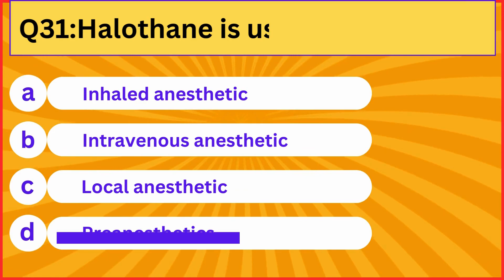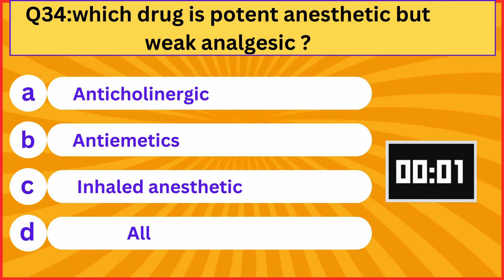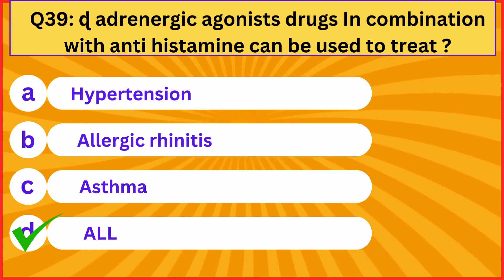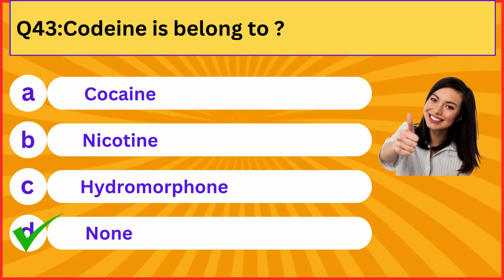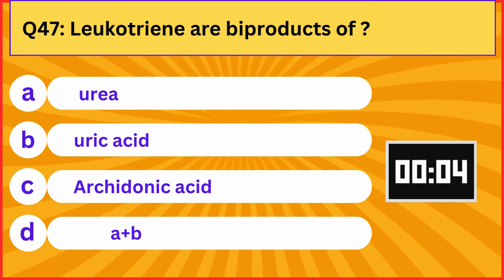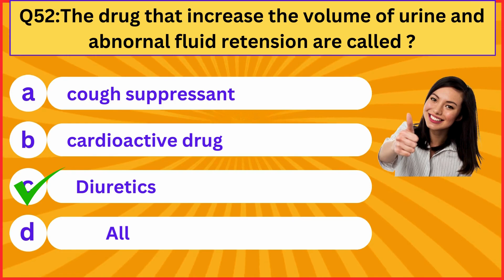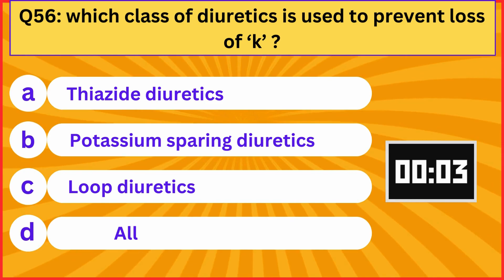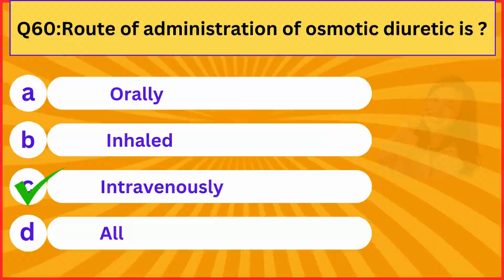Pharmacy mcqs | Pharmacy mcqs with answers | Pharmacology Mcqs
Pharmacy MCQs with answers is a comprehensive resource for students and professionals in the field of pharmacology. This book contains multiple choice questions with detailed explanations and answers to help you test and enhance your knowledge in pharmacology.

Key points covered in this book include:

1. Drug classification and mechanism of action
2. Pharmacokinetics and pharmacodynamics
3. Drug interactions and adverse effects
4. Dosage calculations and drug administration
5. Pharmacotherapy for various diseases and conditions

Each question is followed by a clear and concise explanation, making it easy for you to understand the concept and remember the key points. This book is a valuable tool for anyone studying pharmacology or preparing for exams in the field of pharmacy.

Whether you are a student looking to test your knowledge or a professional seeking to refresh your understanding of pharmacology, Pharmacy MCQs with answers is the perfect resource for you.

pharmacology mcq
Pharmacy mcq questions and answers
Pharmacy mcqs
general pharmacology mcqs
pharmacology mcqs with answers
introduction of pharmacology mcqs part-i
Pharmacology mcqs
Pharmacy technician mcqs
pharmacology mcq for gpat
gpat preparation
pharmacology mcq for pharmacist